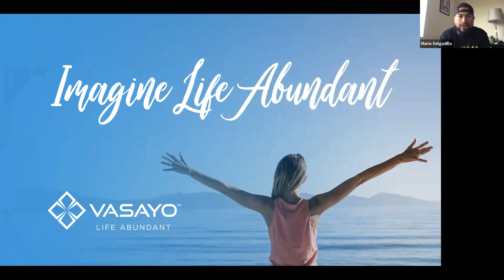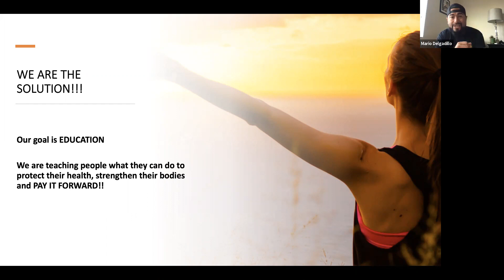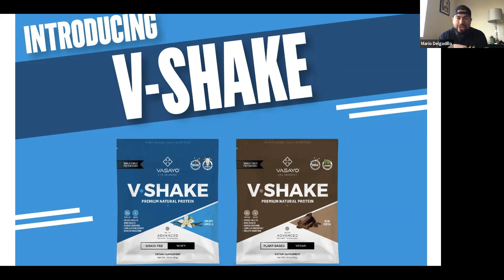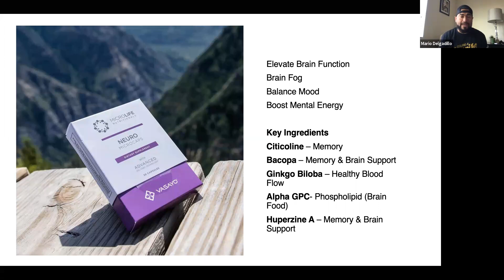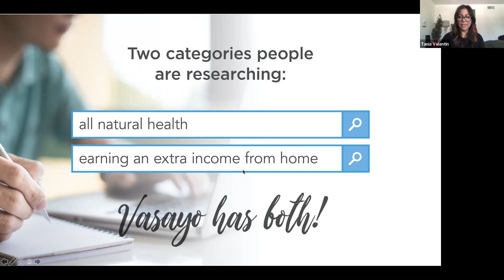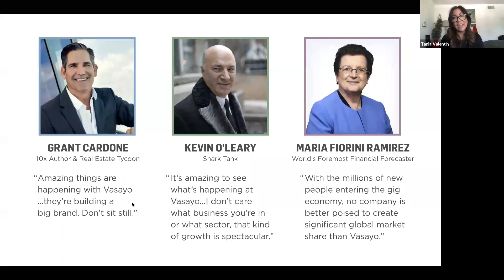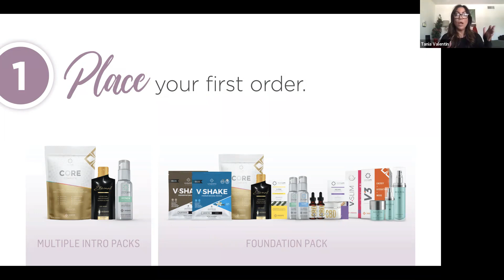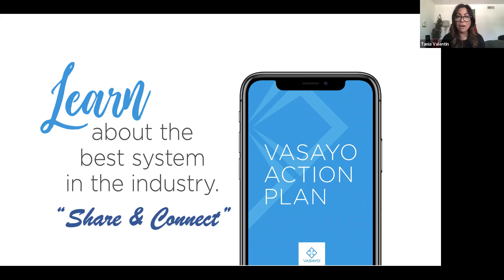Saturday Wellness Webinar